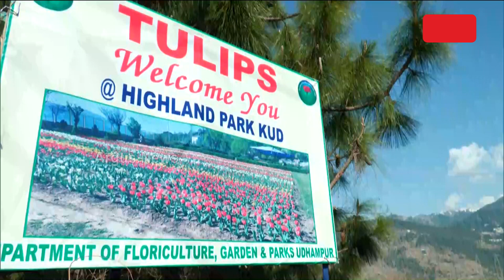ଅଧିକ ପର୍ଯ୍ୟଟକଙ୍କୁ ଆକର୍ଷିତ କରିବା ପାଇଁ ହାଇଲାଣ୍ଡ ପାର୍କ, କୁଡରେ 17000 ରୁ ଅଧିକ ତୁଲିପ ଗଛ ଲଗାଯାଇଥିଲା ।